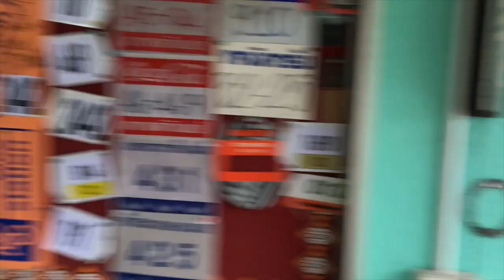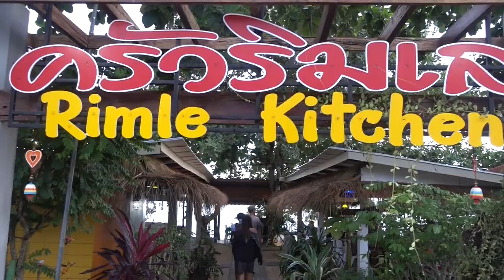Look What I Found!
VLOG_293

Please Pledge a couple bucks a month to keep the vlog alive!